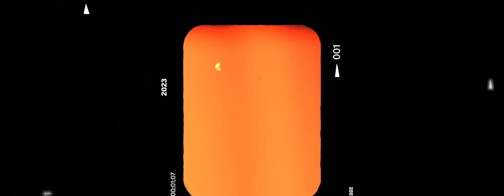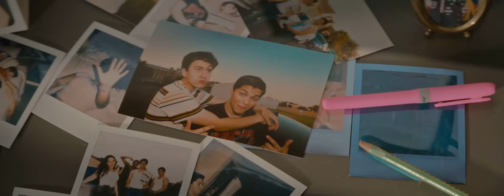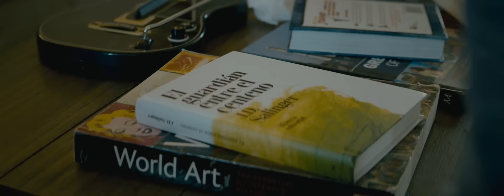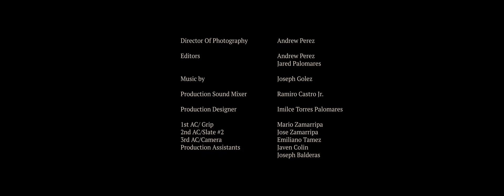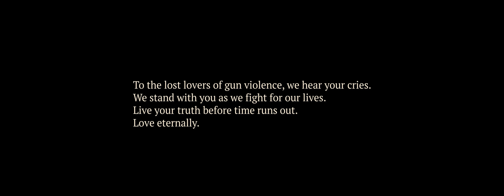Hit Astray (2024) - Official Short Film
Directed by award-winning filmmakers Jared Palomares & Andrew Perez comes the multi-award-winning student short film Hit Astray.

Synopsis:
In the summer of 2008, we follow Santi along with his hometown friends in the South Texas suburbs. Over their long friendship, Santi has become more infatuated with his best friend, Dylan. However, an unexpected tragedy changes the trajectory of their lives. Leaving Santi struggling with his sense of reality and self-acceptance.

Directed by: Jared Palomares & Andrew Carlos Perez Gonzalez
Written by: Jared Palomares
Produced by: Jared Palomares & Andrew Carlos Perez Gonzalez
Edited by: Andrew Perez
Director of Photography: Andrew Carlos Perez Gonzalez
Sound: Ramiro Castro Jr.

"Know You Less" - Lost In Limbo

Adrian Rodriguez-DiBella as "Santi"
Aaron Guerrero as "Dylan"
Alondra Gonzalez as "Natalie"
Diego Garza as "Marco"

A short film made in partial fulfillment of The University of Texas Rio Grande Valley. Theatre, Film & TV department.

Adv Film and Video Production.

Follow our Instagrams!! :

@ dovehouseproductions

@ jared.palomares

@ andrewprz_